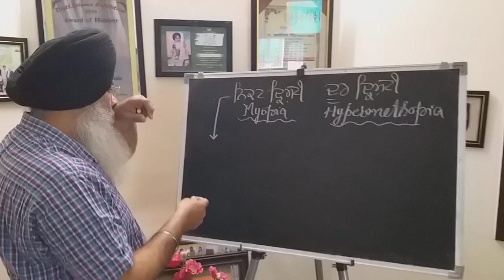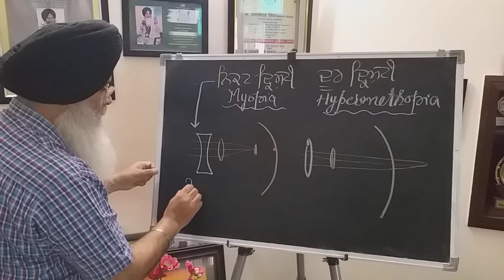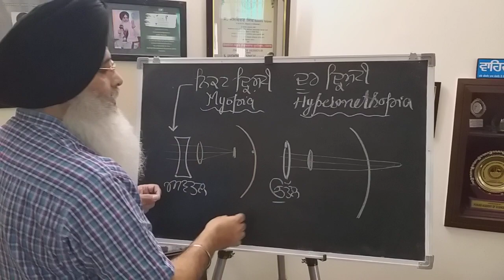ਮਨੁੱਖੀ ਅੱਖ ਦੇ ਦੋਸ਼ ( Defects of Human eye)